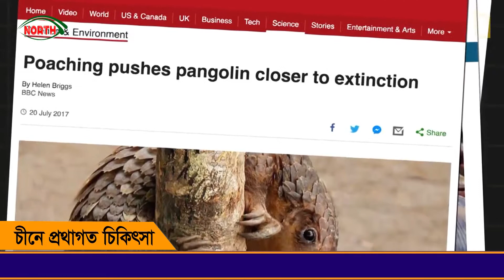চিকিৎসার নামে বন্যপ্রাণি ধ্বংস করছে চীন। Noth Eye | Ahsanul Haque Sumon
বিভিন্ন প্রাণির দেহাংশ দিয়ে ঔষধ তৈরী চীনে বহু বছরের পুরনো প্রথা। কিন্তু এই প্রথাগত চিকিৎসা পদ্ধতি অনেক প্রাণিকেই বিলুপ্তির দিকে ঠেলে দিচ্ছে।

Footage Credit :
Coolgadget 128
Journeyman Pictures
The Weather Channel
The Perfumist CervusUK
Sztv
National Geographic